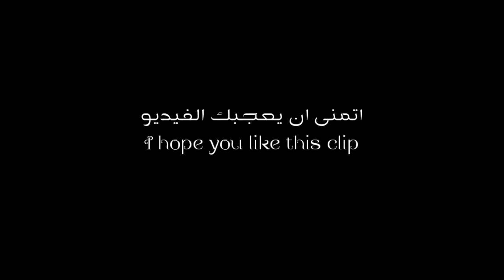music Arabic free fire اغنيه فري فاير